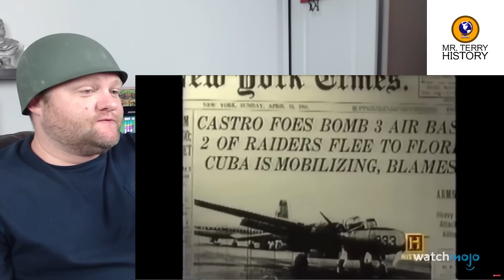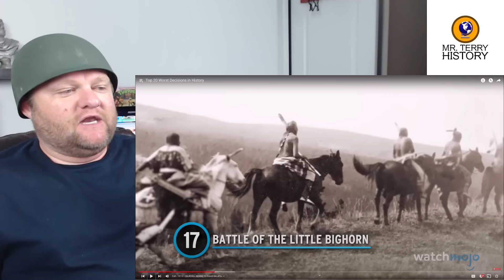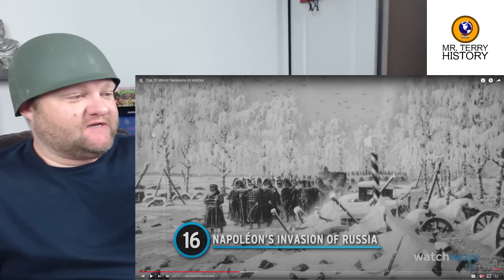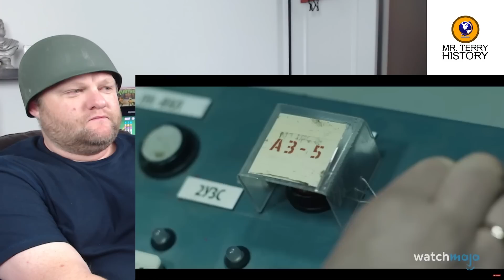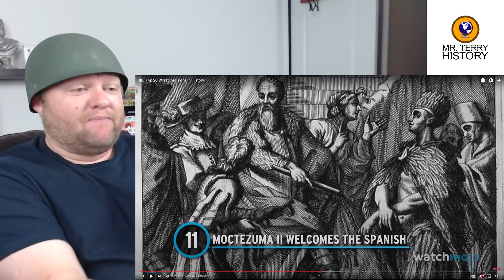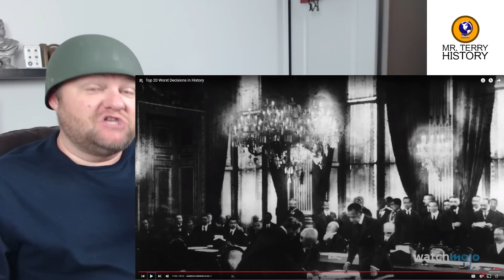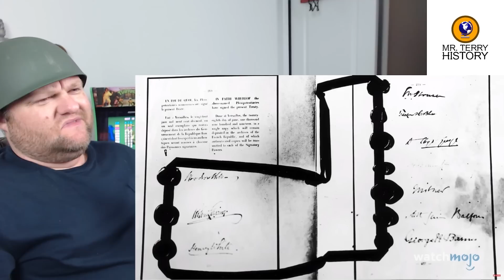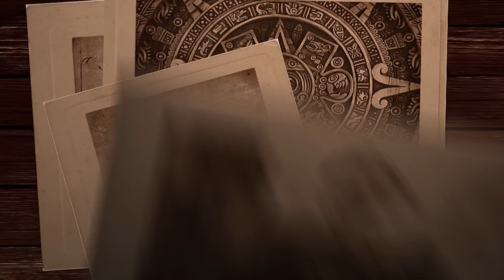Top 20 WORST Decisions in History | Watch Mojo | History Teacher Reacts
There have been many mistakes made in world history. Some are just dumb, but some are so dumb that they change the course of history. Let's look at a mainstream culture channel make a list of the top 20 mistakes in world history. It's got to be accurate, right???